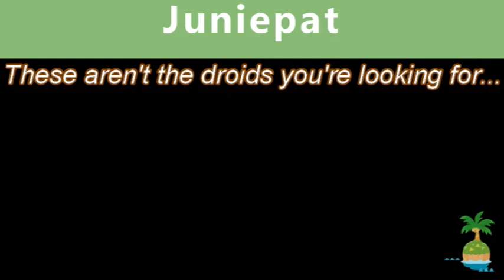We found a dreamy!!!! (Oh and we play a villager hunt game) Join us!!!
How many tickets does it take to find a dreamy? Tune in and find out!!! Plus we play a villager hunt game with viewers. Congrats to RobynBetween for winning the game!!! List your dreamy down below!

Watch us live on Twitch:
Sundays|Tues|Wed|Thurs|Sat: 8:00PM PST